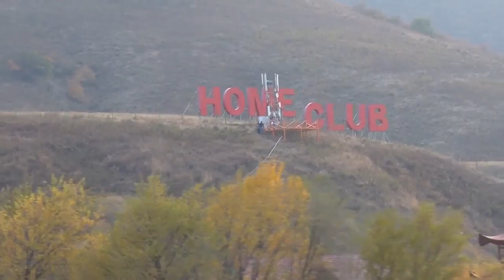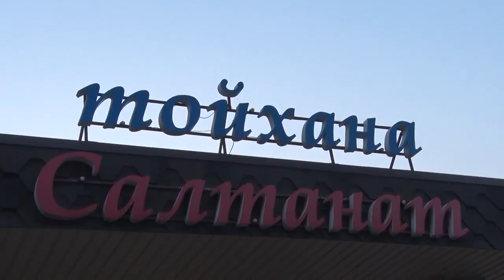Свадьба в Алматы Сальдар Данелия 1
свадьбы песни танцы клипы музыка